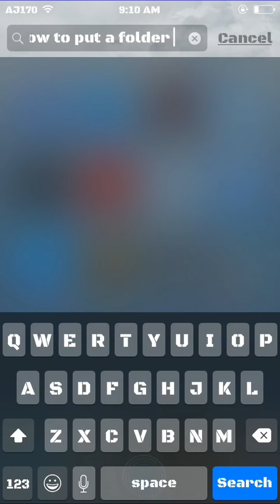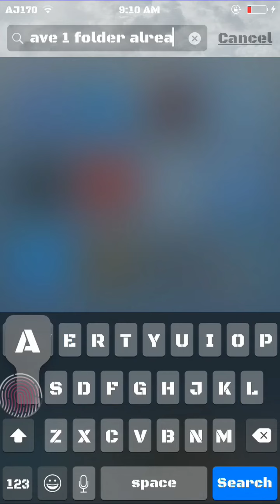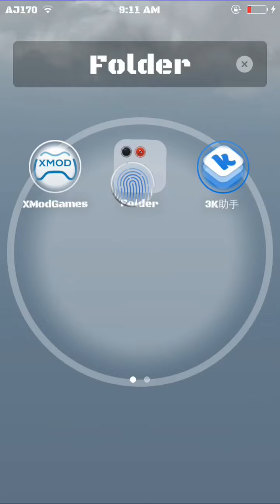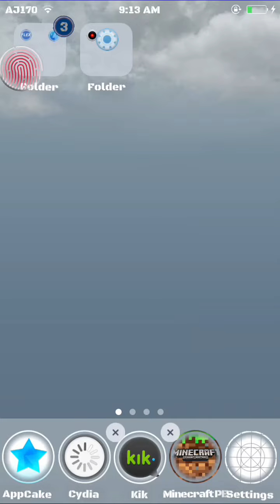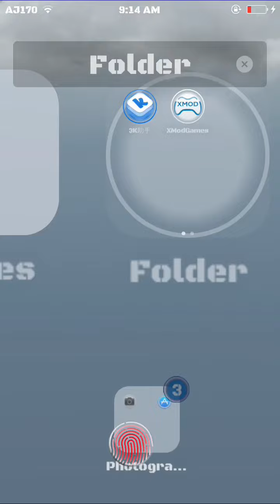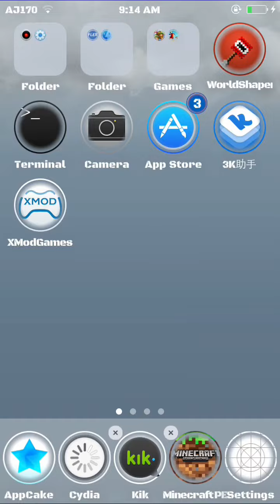[Working] How to hide developer apps (or any app) on iOS 8.2-7!!! No computer & no jailbreak!!!